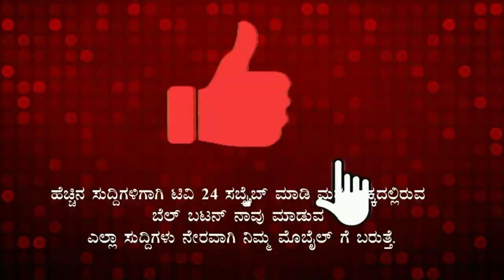ಬೆಳಗಾವಿಯಲ್ಲಿ ಮಿತಿಮೀರಿದ ಟ್ರಾಫಿಕ್ ಪೊಲೀಸರ ವರ್ತನೆ. ಸಾರ್ವಜನಿಕರ ಮೇಲೆ ಹಲ್ಲೆ.||belagavi||tv24pro